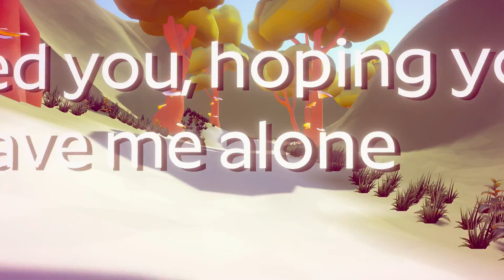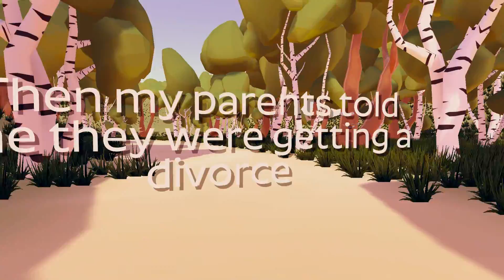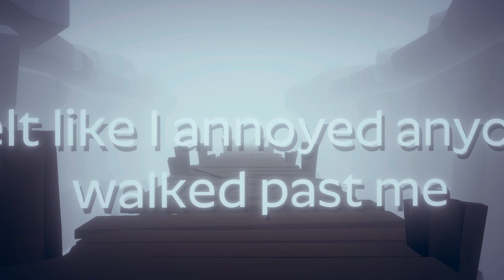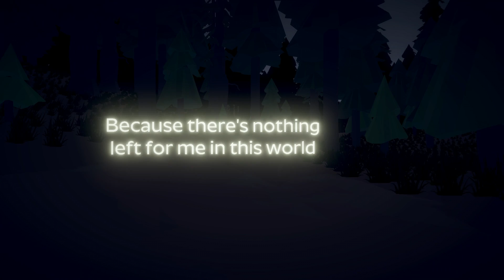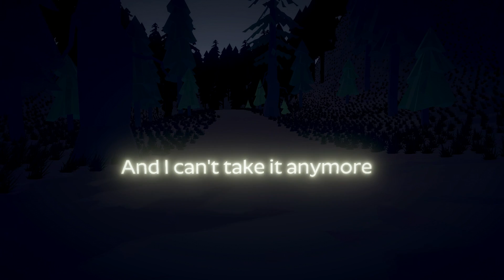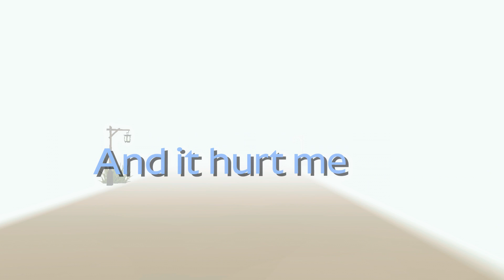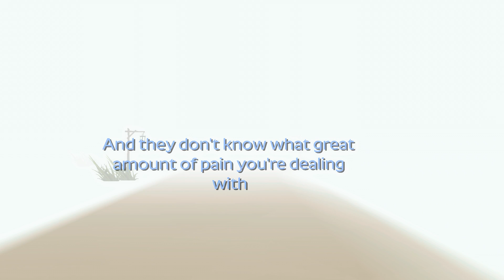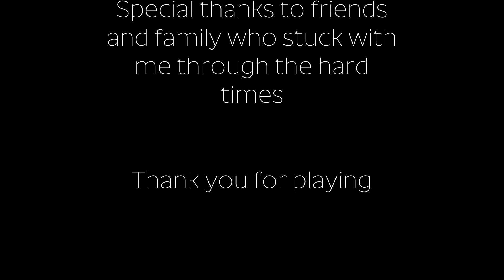Drowning | Nintendo Switch Gameplay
Hey everyone! :D Check out an exclusive first look at Drowning for the Nintendo Switch thanks to my friends at Sometimes You! Like what you see? Make sure to check it out on the Nintendo Switch eShop :D